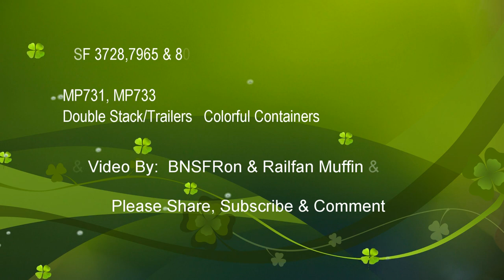BNSF Train Videos You Tube, Intermodal/Double Stack, S-Train & Q-Train action on the Needles Sub.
BNSF 3728 Et44C4  GE Locomotive,  EB  MP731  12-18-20
Intermodal/Double Stack action,

BNSF 7965 ES44C4  GE Locomotives,   11-28-20  MP733  S-LHWLPC1-27
East Bound,  S-Train Intermodal, Colorful Train,  Long Beach, Ca. to Elwood, Ill..

BNSF 8047 ES44C4  GE,  1-1-21  MP733  Q-LACATG6-31
East Bound on the Needles Sub.  Intermodal/Double Stack Train.  Los Angeles, Ca. to Birmingham, Ala.